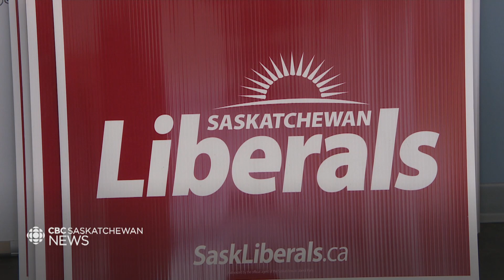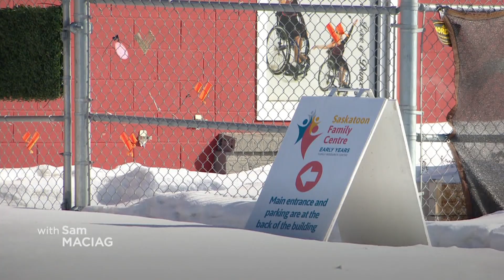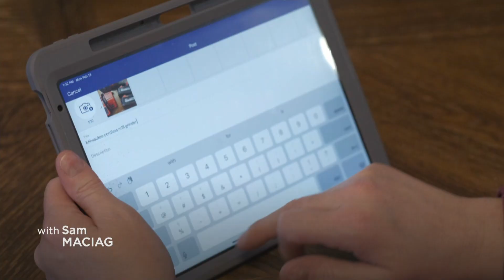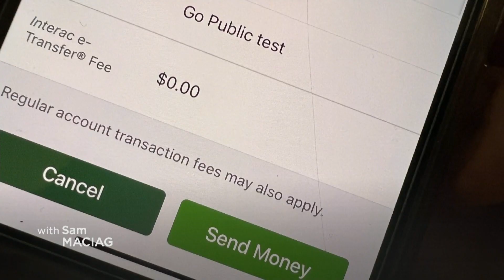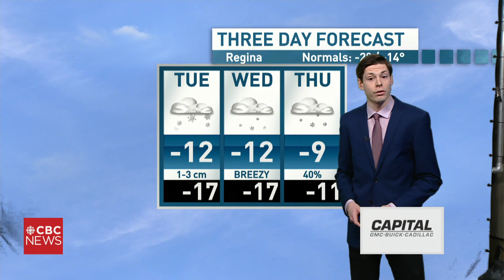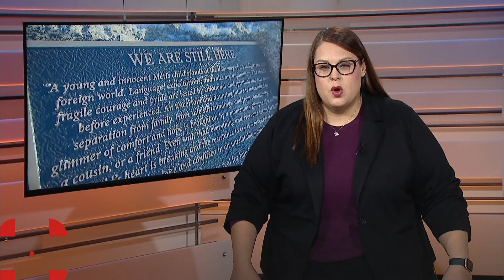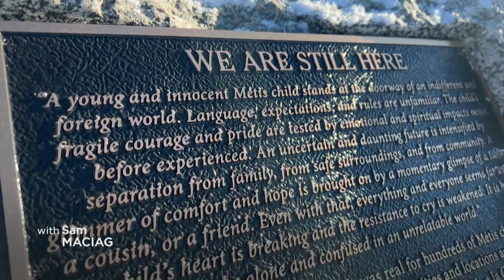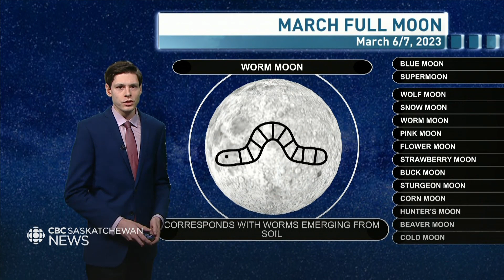CBC SK News: SK Party MLA Lyle Stewart steps down, and $10-a-day daycare coming soon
Saskatchewan is set to hit its $10-a-day goal for regulated child care by April 1, but waitlists are long.

Veteran Sask. Party MLA Lyle Stewart steps down for health reasons.

And, Justin Ballantyne has been sentenced to 18 years for manslaughter in Brandon Applegate's death.